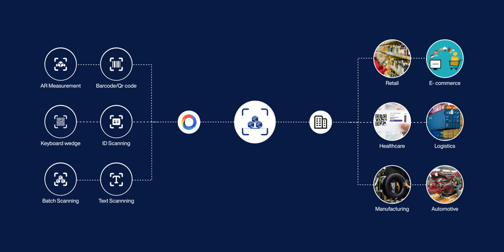Automate workflows with Scanflow Intelligent Data Capture